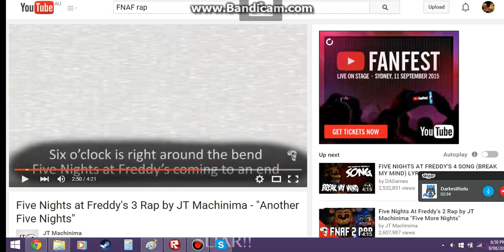ROBLOX - Blow Up Stuff (NBC)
I sound so different in my videos than in IRL. Its just the voice I make for some reason ¯\_(ツ)_/¯. So if you are ever looking for me IRL stalkers make sure you don't try to find that voice. XD
So I did a video with DarkestRiolu.
So in this game you blow stuff up, blow stuff up, blow stuff up, AND. blow stuff up.